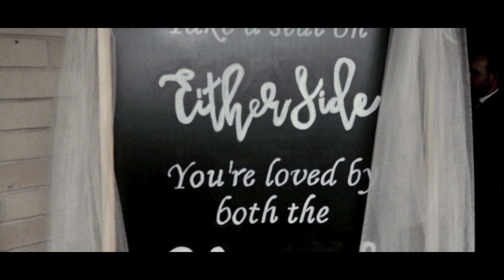John & Lindsay | July 2, 2016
So grateful to have had the opportunity to document John and Lindsay's special day. Safe to say these two are meant for each other.

The Magician - Sunlight (feat. Years and Years)

Equipment:
Sony RX100 Mark IV
Canon 70D
Sony A7S II
Glidecam HD-2000